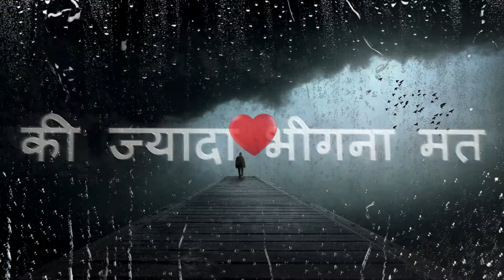सिटी की रोमैंटिक शायरी - 04